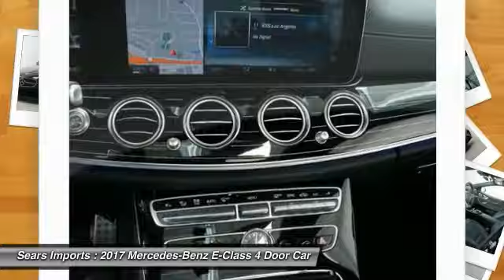2017 Mercedes-Benz E-Class AMG E43 Minnetonka Minneapolis Bloomington,MN 70471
Sears Imports
13500 Wayzata Blvd

Don't miss this 2017 Mercedes-Benz E-Class. It's equipped with great features. You'll want to take this 4 door car home. Make a great choice today.